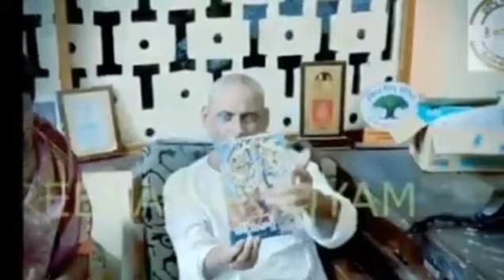మైండ్ ఉండే మాట్లాడుతున్నారా! ఒక్క సారి మీరే చూడండి.@Shiva Shakti# Radha manohar das#